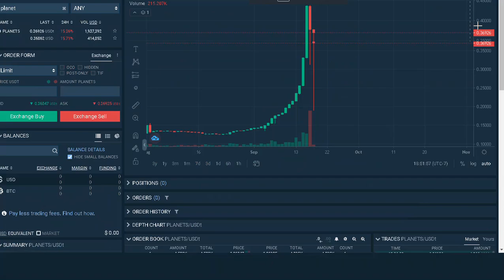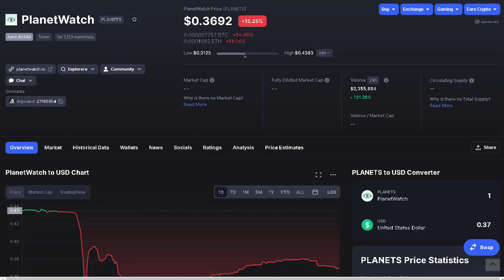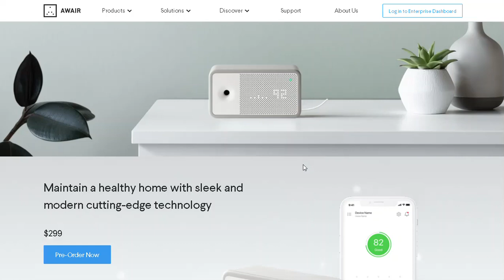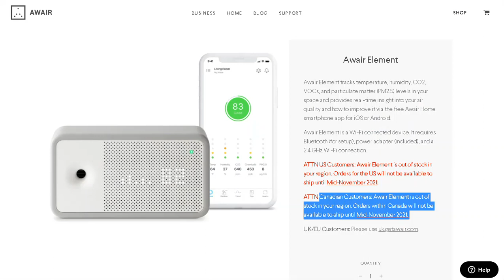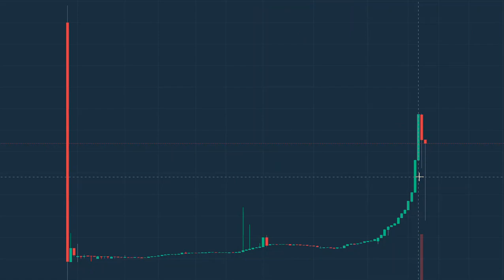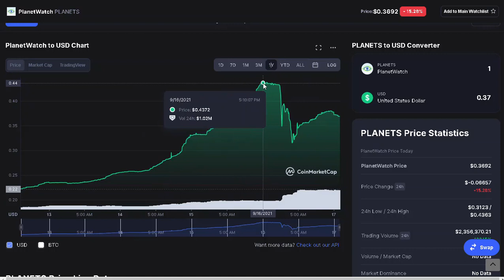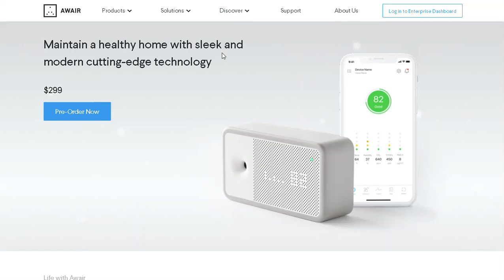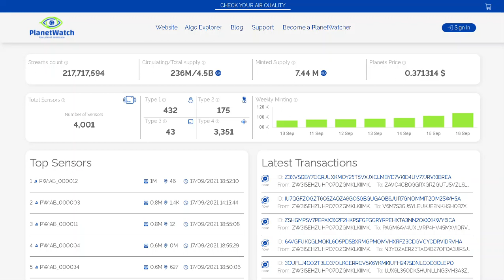AWARE MINER | COST $149 | MONTHLY INCOME TO $303 | PLANETWATCH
Code - fJhqEVUfp

Open a BlockFi Interest Account (BIA) and earn $10 in BTC FREE